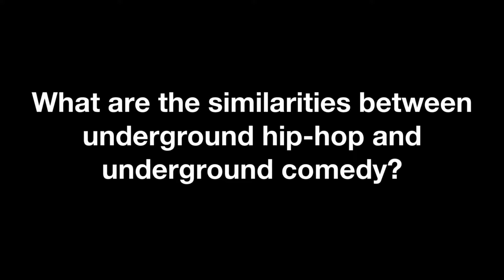Comedy Underground S2 - MC Lyte Clip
MC Lyte  keeps the party moving at this year's Comedy Underground.  This year's batch of hilarious comedians made it a little too hard to focus on DJ'ing the show!